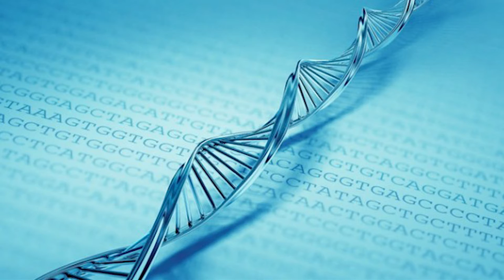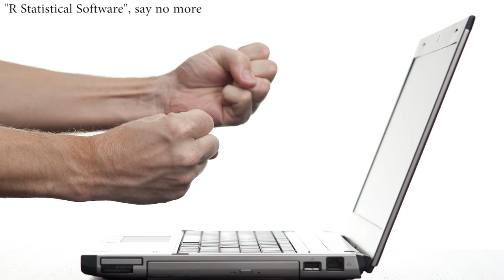Palaeoanthropology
Palaeoanthropology is the science of understanding the evolution of hominins over the last 7 million years.